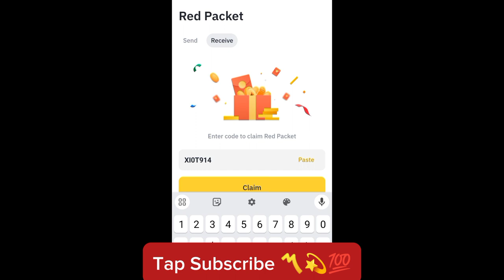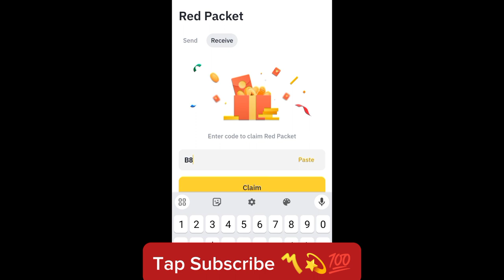Binance red packet code today | 5 XRP RED Packets in binance 22-23 MARCH 2024